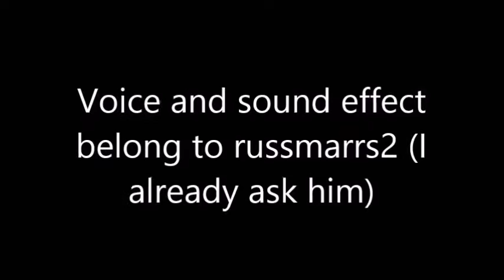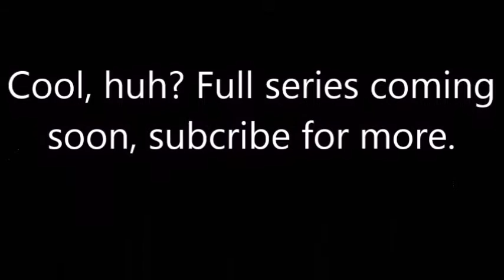Pokemon Adventures: Test Animation!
Hi guys! Today I made a new animation! Pokemon Adventures (A.k.a Pokemon Special in Japan) I made it with Pivot and Paint, Pokemon Adventures is a comic and I made it into an animation, soon there will be a full series...If you like this video so don't forget to like and subcribe for more! Cya!